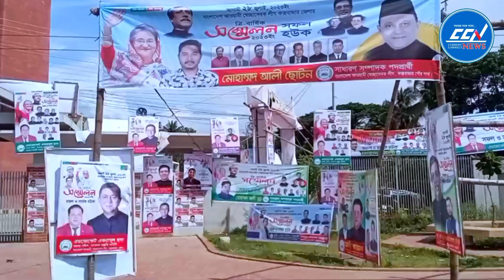তৃণমূল নেতাকর্মীরা আবারও কমলকে এমপি হিসেবে পেতে চাই : মো: রুস্তম আলী চৌধুরী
Slogan: সময়ের সাথে সত্যে
Country: Bangladesh
Language: Bengali
Broadcast area: Online